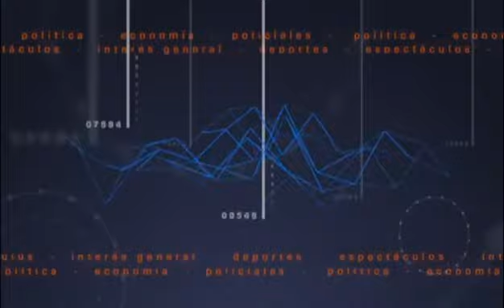Viale se quedó con la interna de FAP.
"Queremos sumar a todo el Frente Amplio Progresista"